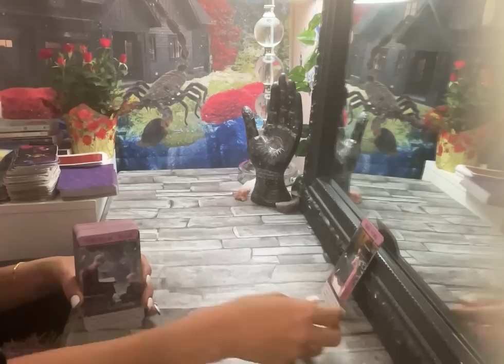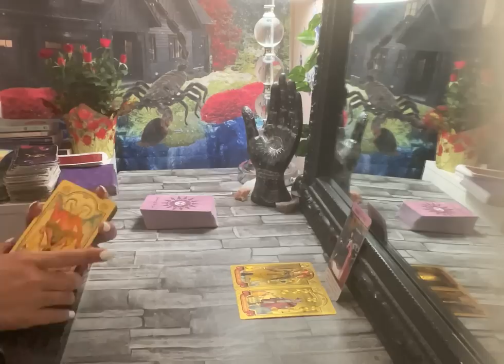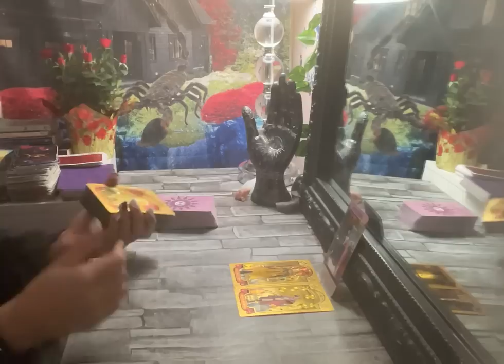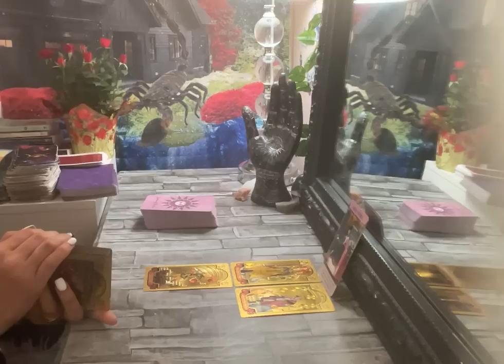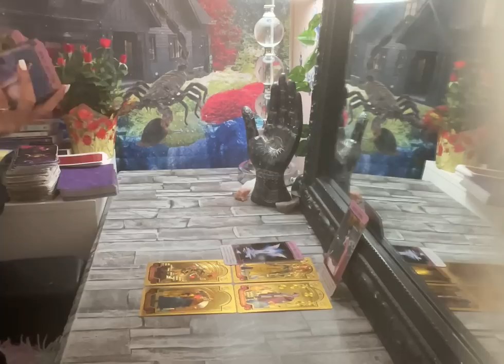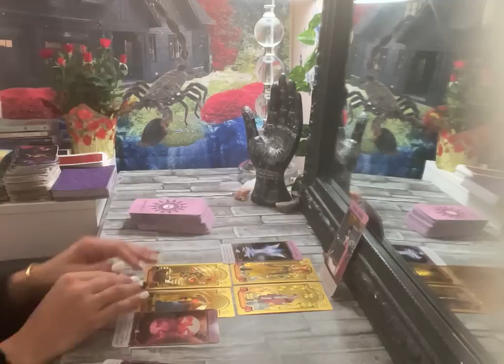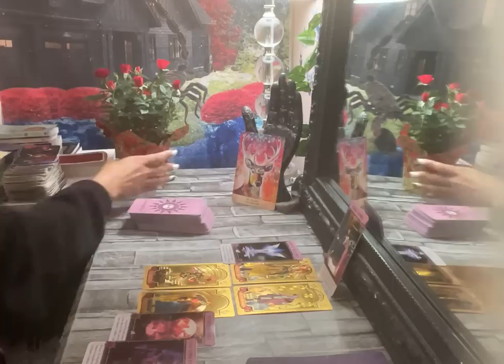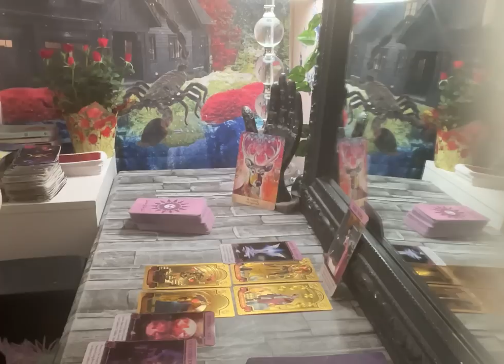Scorpio♏️You’re Teaching People Things Of Value Don’t Come Easy!